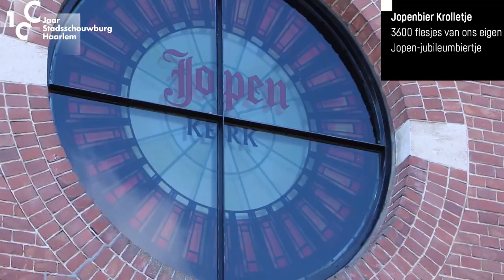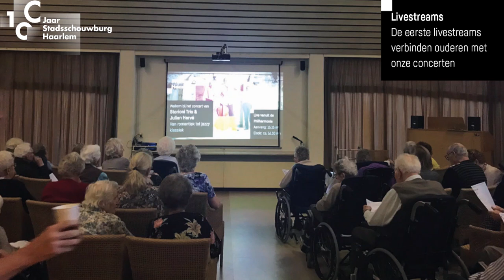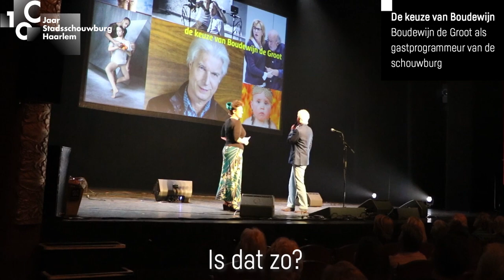Aftermovie 100 jaar Stadsschouwburg Haarlem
Je bent ruim twee jaar bezig met de voorbereidingen en dan ineens is het voorbij: het 100-jarig jubileum van de Stadsschouwburg in Haarlem. Het was een zeer intensief jaar en het lijkt allemaal nog maar zo kort geleden: de Bonte Gala Avond met een keur aan Haarlemse artiesten, een mooie avond rond Toneelgroep Centrum, een heerlijke en activistische Scrooge, De 13e rij, waarmee het Haarlemse amateurleven ook present was en de fabelachtige afsluiting met De Week van Freek, rond het 50-jarig podiumjubileum van Freek de Jonge. Om nog even lekker na te genieten, hebben we alles voor u nog een keer op een rijtje gezet in deze vrolijke aftermovie.